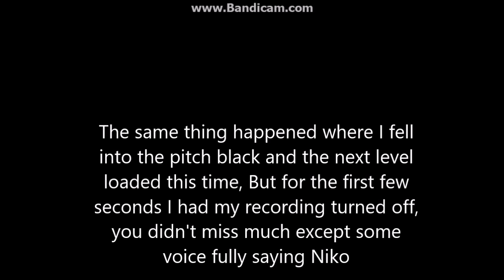PUZZLES FOR DAYS [] NIKO THROUGH THE DREAM PART 3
Looks like something very tragic in the near future might happen, Let's hope something or someone can stop it from happening.